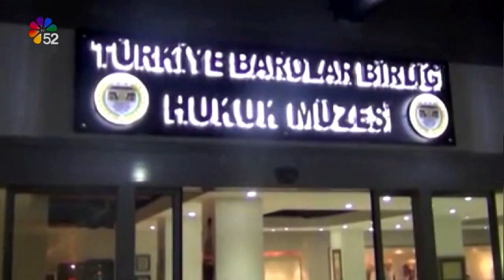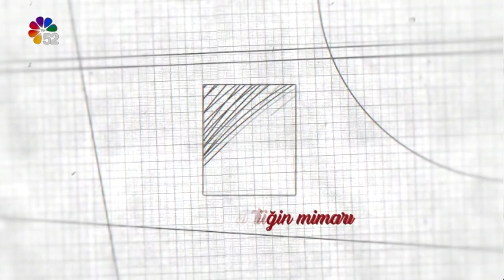29/10/2022 ANA HABER